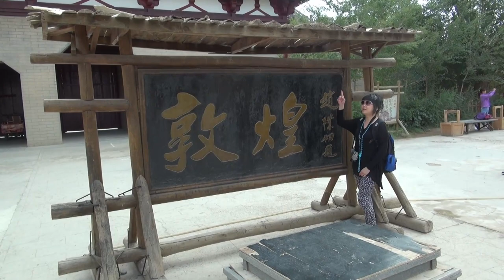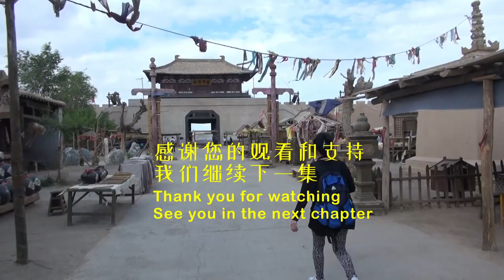Silk Road 11 - Ancient city of Dunhuang movie set, bring you back to Shazhou of Song Dynasty.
Dunhuang Movie Set, also known as "imitated Shazhou Town of Song Dynasty (960-1279)" (仿宋沙洲城), is located between the Yellow River Stone Forest Scenic Spot and the ancient city of Yongtai (Turtle City). Covering an area of 12,700 square meters, the town is the first movie set in China steeped in native Dunhuang culture.